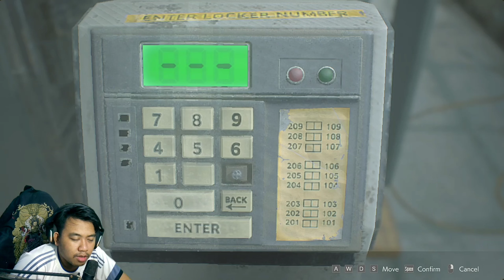Tugas Pertama : Buka-Bukain Yang Ada - Resident Evil 2 #2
❓Cerita : Melanjutkan dari resident evil sebelumnya. Kini virus sudah menyebar luas di Racoon City, penyebaran ini terjadi melalui tikus yang telah terjangkit virus dan menyebarkan virusnya ke seluruh penjuru kota Racoon City.

 Jangan lupa kasih "Like" kalo kalian suka
dengan video ini dan jangan sungkan untuk "Comment" jika ada masukan tentang video ini agar menjadi acuan kedepannya agar video selanjutnya menjadi lebih baik "Share" ya tentunya jika kalian ingin orang lain melihat juga video ini.

Watch Me